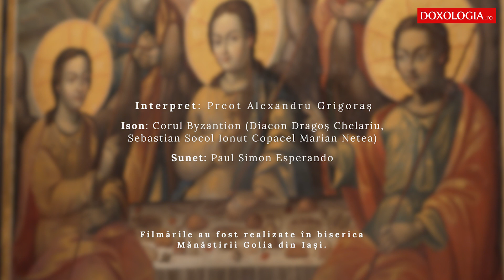Preot Alexandru Grigoraș - Dumnezeu dintru-nceputu'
Interpret: Preot Alexandru Grigoraș
Ison: Corul Byzantion (Diacon Dragoș Chelariu, Sebastian Socol, Ionuț Copăcel)
Sunet: Paul Simon Esperando
Filmările au fost realizate în biserica Mănăstirii Golia din Iași.